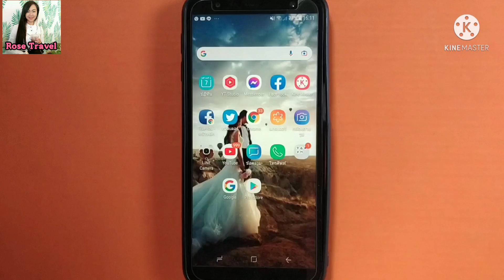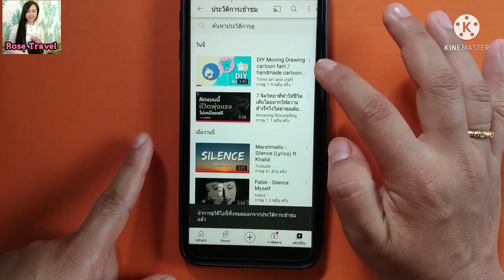วิธี ลบประวัติการดูยูทูป | Rose Travel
วิธี ลบประวัติการดูยูทูป ง่ายๆ